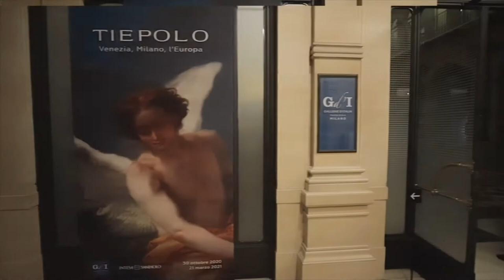Primo itinerario musicale: Venezia | La musica del Tiepolo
Il primo itinerario musicale proposto dai Cameristi della Scala per la mostra "Tiepolo. Venezia, Milano, l'Europa" ci porta a Venezia dove, negli anni in cui lavorò Giambattista Tiepolo, risuonavano le musiche di Antonio Vivaldi, Baldassarre Galuppi e Giuseppe Tartini.

Una produzione @cameristidellascala in collaborazione con Gallerie d'Italia e @intesasanpaolo.

Seguici sul sito e sui social di GalleriedItalia per essere sempre aggiornato sulle mostre e sulle iniziative in corso